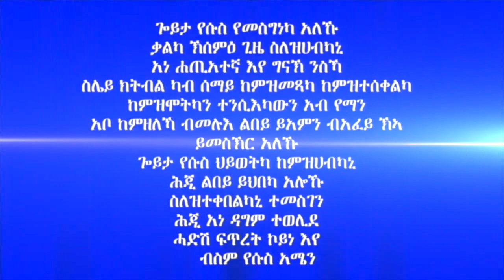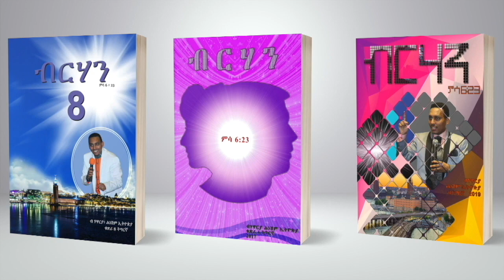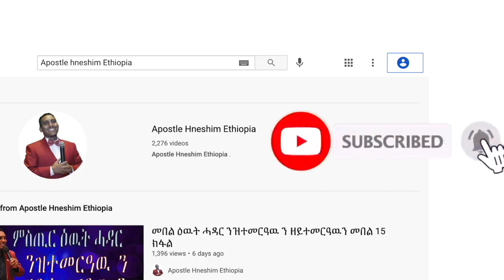"ሓይሊ ዝኾነካ ጥበብ" ብሃዋርያ ሕነሽም ኢትዮጵያ